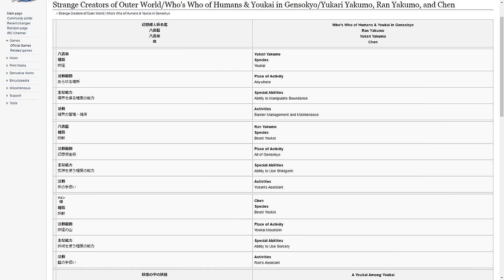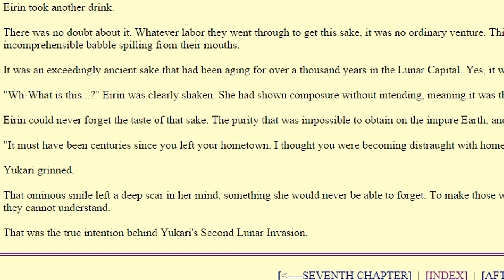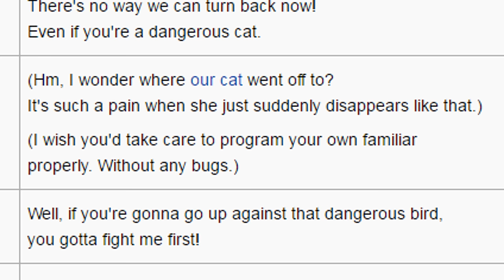Touhou - Character Profile Yukari Yakumo (The Youkai Sage Gaps In!)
Hello, Magi here and welcome to the character profile for Yukari Yakumo. One of the longest profiles I've done yet, and probably THE longest if not beaten by either Reimu or Marisa. This girl is involved in so many things it's not even funny. Either way, I hope you guys enjoy it.

v=3Gm8xGdooxE&list=PLJT0OtjwnENi8oWi_Q2RGBDOoI6z_i5VU